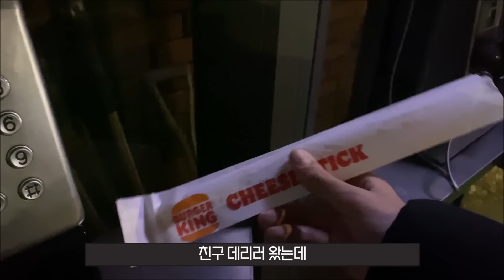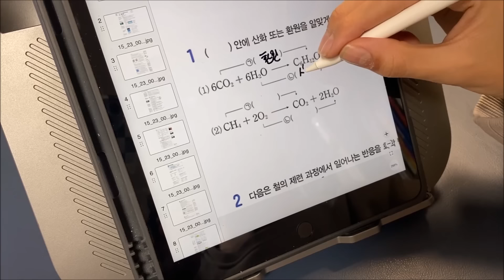외고생 마이린 주말 대치동 학원 브이로그 (주말 아침 일찍부터 대치동에서 모이는 학교 친구들)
학교 친구들과 주말에도 대치동 학원에서 만나는 마이린
토요일 아침 일찍부터 학원에서 만나 학원을 옮겨다니고, 학교 친구들과 대치동에서 점심 저녁 먹는 브이로그